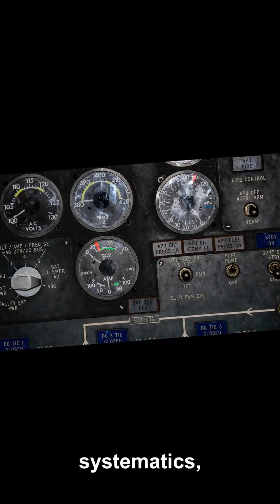Why the Universe Is Hard to Fake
A convincing fake would not need to render every atom, only whatever you could probe. But the moment you start poking, the target balloons. Cosmology makes those probes expensive to mimic. The cosmic microwave background carries a specific pattern across the sky, galaxy surveys map structure, and the abundances of hydrogen and helium tie back to early physics. Redshift signatures split cleanly into Doppler, cosmological, and gravitational pieces. Independent instruments and teams converge within stated uncertainties. That web of agreement is a high cost hurdle for any counterfeit and a powerful check on our picture of the universe.